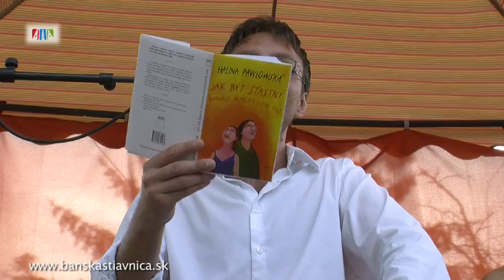Český víkend v BŠ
Český mini víkend v Banskej Štiavnici, 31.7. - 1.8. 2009